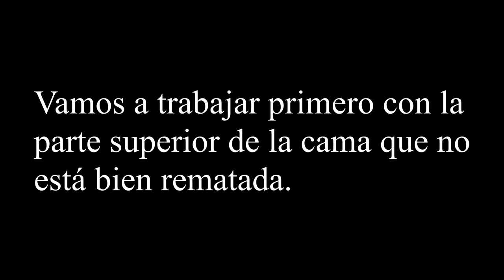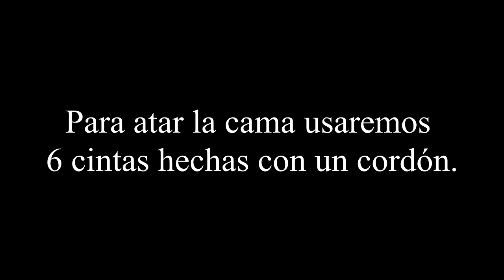Tumbona gatuna (Antes-Después)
Renovamos la colchoneta de la tumbona para hacerla más cómoda.